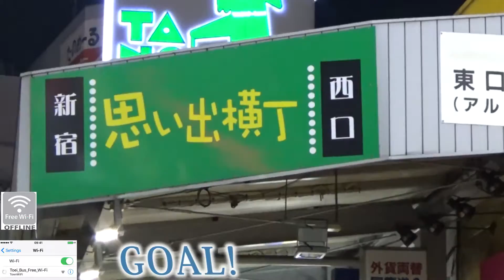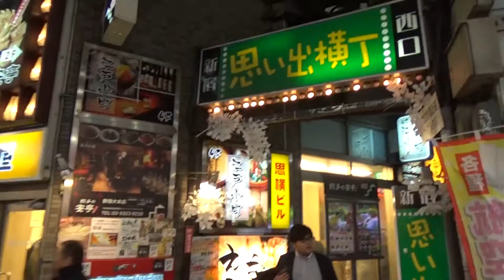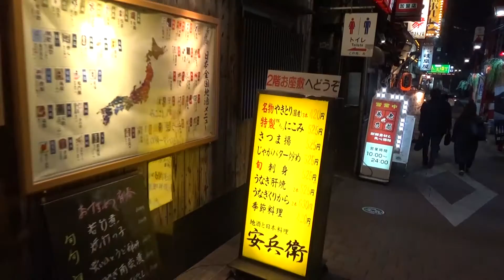TOKYO.【新宿駅】.How to get Omoide Yokocho 思い出横丁 from Shinjuku station.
Omoide-Yokocho 思い出横丁
Real Japanese style, Kinda tourist spot of Shinjuku now.